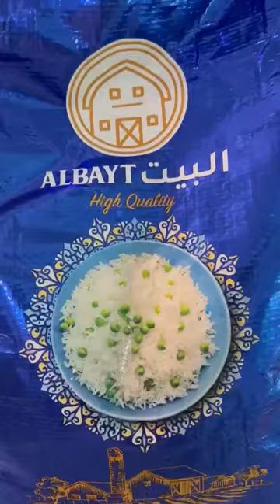الفروج المحشي بالاكياس الحراريه